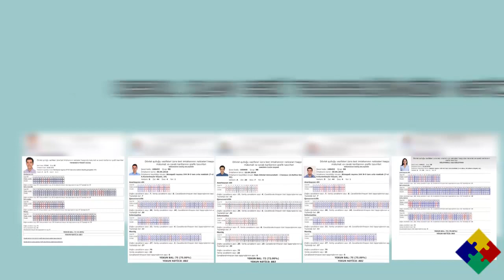TƏHSİL MƏRKƏZİ,DƏRS EVİ,TƏDRİS,MAARİF,HAZIRLIQ KURSLARI "SMARTACADEMY" 📞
“ SMART ACADEMY BAKU “ Təhsil Mərkəzi - Sizlər üçün - interaktiv metodla tədris olunacaq İntensiv  📌Dövlət qulluğu 📌Magistra hazırlıq 📌Kompyuter proqramları 📌Xarici dillər  📌Xaricdə təhsil  Kursları təklif edir.📍Ünvan: Adil İsgəndərov (Bakı ş. Azneft dairəsinin yanı)
SaraFilmStudio
Sizə,biznesinizi daha gəlirli və xidmətinizi daha çox insana tanıtmaq üçün marağlı təklifimiz var.
Reklam tipli videoçarx - 30san./1dəq.Arası
 Tanıtım videoçarxı - 1dəq./5dəq.Arası
 Təqdimat tipli videoçarx - 5dəq./10,15dəq.Arası
Əyər marağlısınizsa bizə zəng edin __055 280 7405